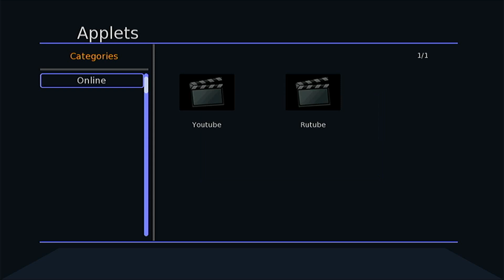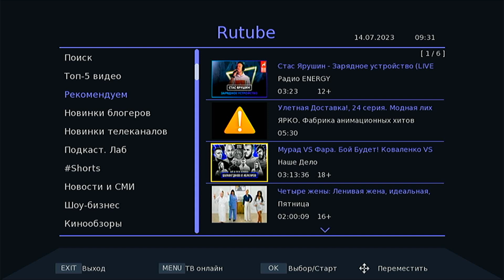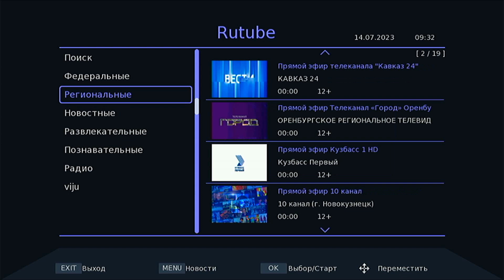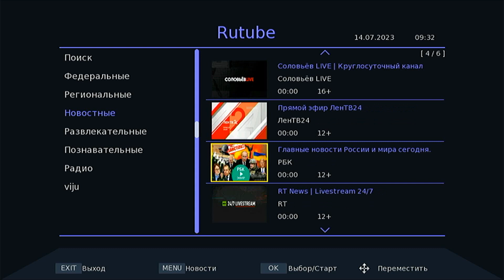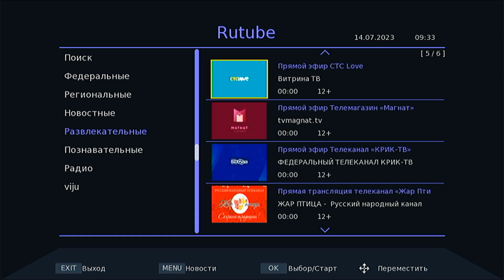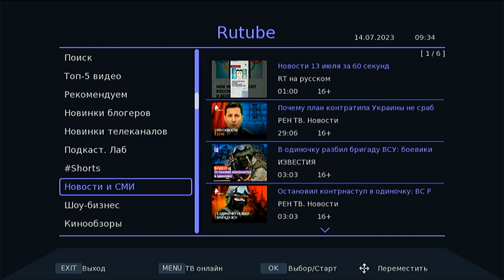Rutube новое приложение на приставках цифрового тв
Проверка на работоспособность нового приложения Rutube на приставках цифрового телевидения, проверена на последнем обновлении прошивки приставки Selenga T81D на чипе GX 6701